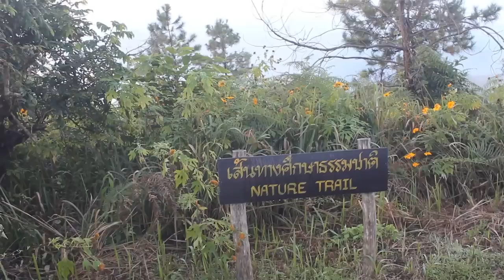ดอยม่อนล้าน อ.พร้าว EP.3 มื้อเช้าแสนเฮฮาพร้อมการอำลาสุดแสนประทับใจ DOI MON LAN dec.2016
ตื่นเช้ามาก็ไม่พลาดเก็บบรรยากาศที่จุดชมวิว หลังจากนั้นขนเสบียงที่เหลือทำเป็นอาหารมื้อเช้ากับมื้อกลางวัน ก่อนเดินทางกลับก็ขอเก็บภาพเก็บความประทับใจที่สุดแสนจะวิเศษบนยอด ดอยม่อนล้าน ครับ